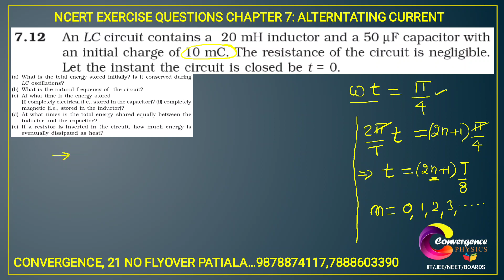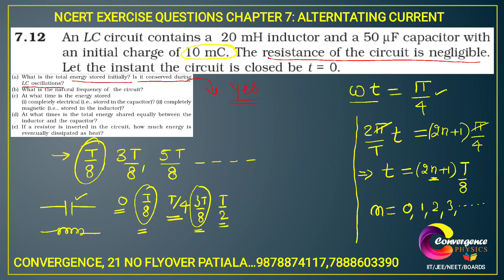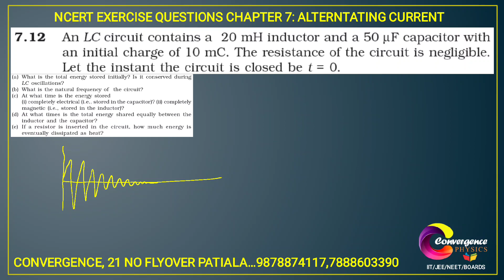12 February 2023(2)